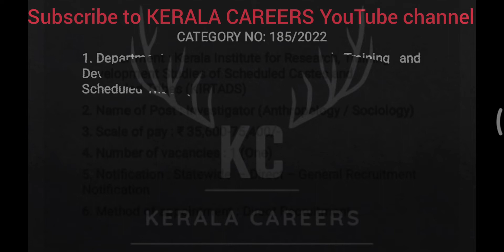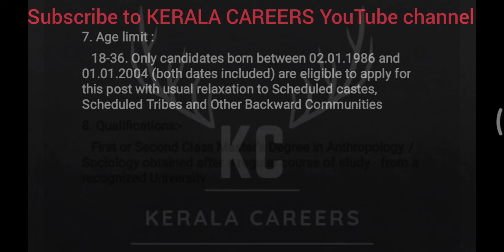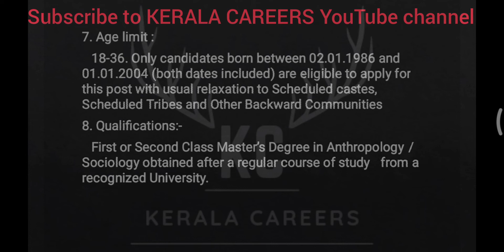Investigator (Anthropology / Sociology) for KIRTADS in Kerala PSC @KERALACAREERS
Kerala PSC call for a new recruitment notification on Investigator (Anthropology / Sociology) for Kerala Institute for Research, Training and
Development Studies of Scheduled Castes and
Scheduled Tribes (KIRTADS).It is a golden opportunity for Master’s Degree pass out person.This is a permanent government job recruitment notification under the government of Kerala. like more new job updates follow & subscribe to KERALA CAREERS YouTube channel.